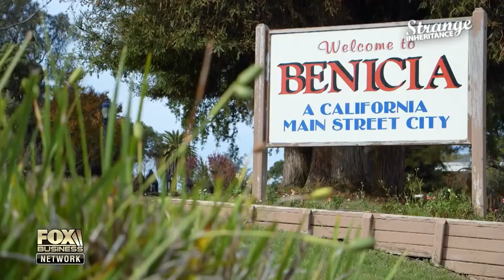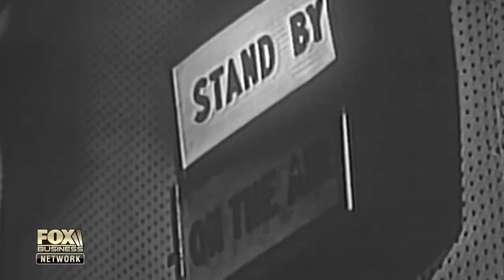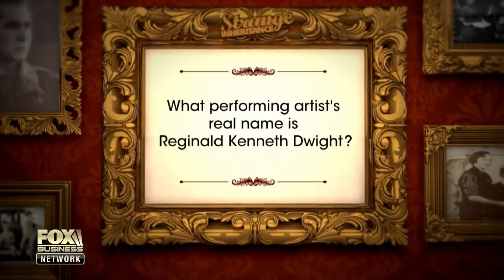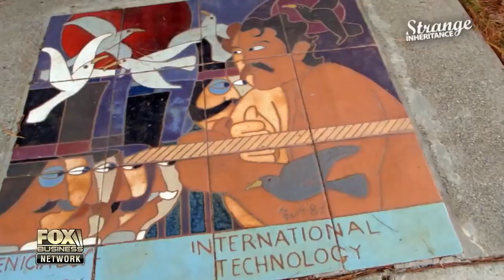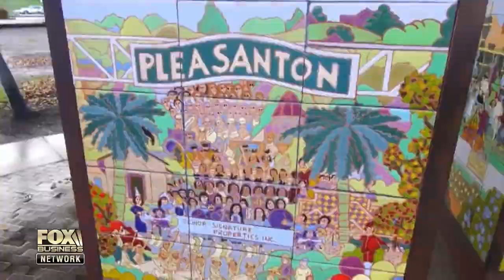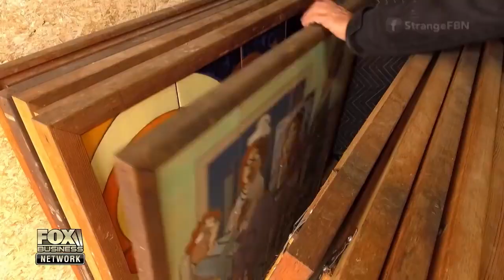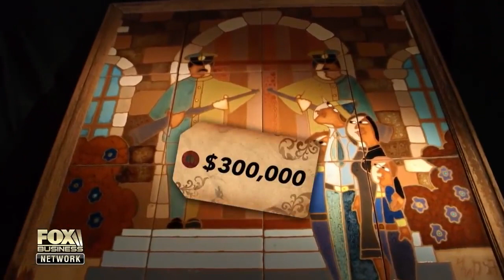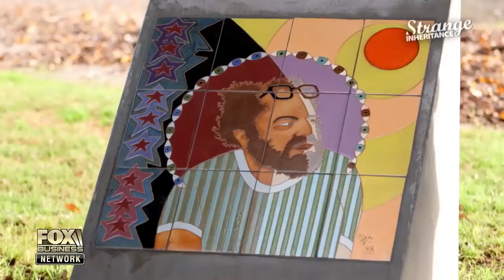Strange Inheritance ~ Eight Tons Of Art ~ StrangeInheritance ~ S3E11